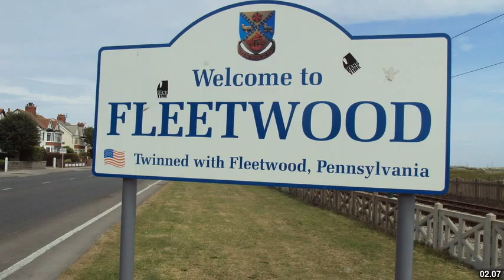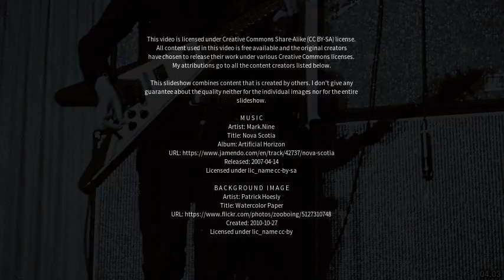Best places to visit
Best places to visit - Fleetwood (United Kingdom) Best places to visit - Slideshows from all over the world - City trips, nature pictures, etc.